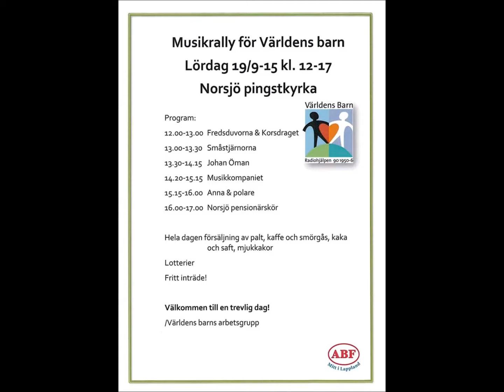Världens barn 2015, Del 5 av 10, Glöm inte bort dina vänner, Norsjö Pensionärskör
Del 5 av 10. Musikrally 2015 i Norsjö pingstkyrka. Norsjö pensionärskör sjunger Glöm inte bort dina vänner, till förmån för Människor på flykt och för Världens barn.
Spelarna i pensionärskören var Ebba Jakobsson på gitarr, Gunnar Stenmark på dragspel, Sibylla Lycksell som är körledaren spelade på digital cittra, Albert (Abbe) Andersson på synt, och hans syster Ingeborg Björk på gitarr. Pensionärskören och allmänheten satt i bänkarna och sjöng med.
Gunnel Grahn är ordförande för Världens barn i Norsjö. Visa ditt stöd för Världens barn! Adress
Film 19/9 2015 av Solveig Abrahamsson